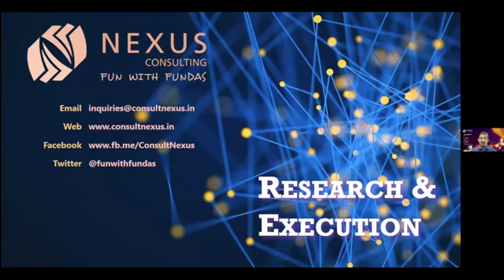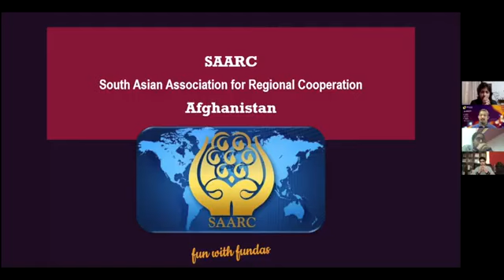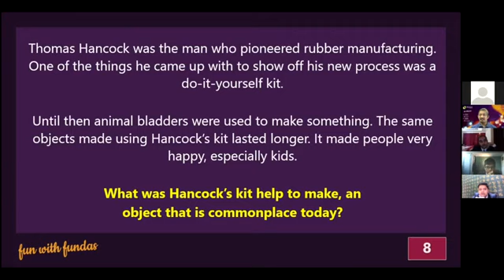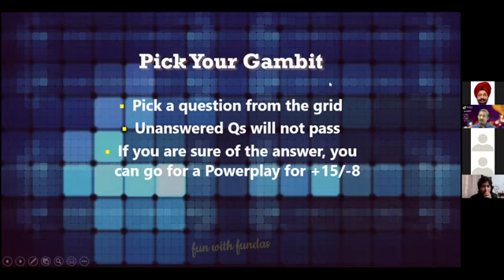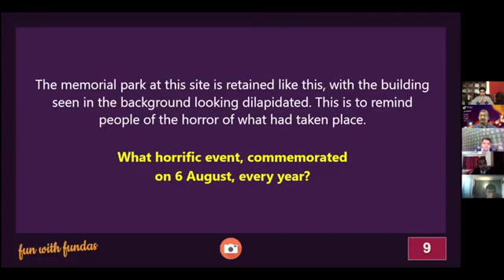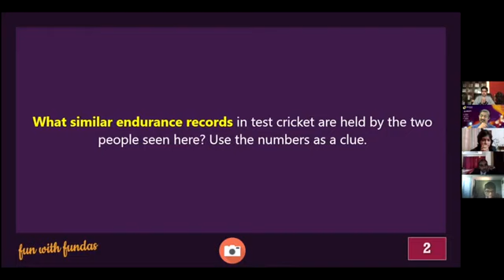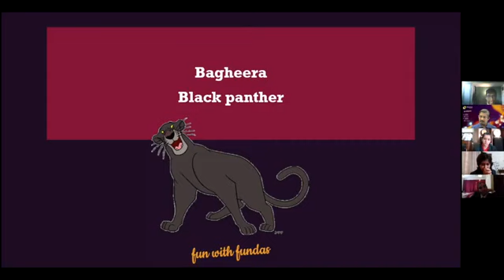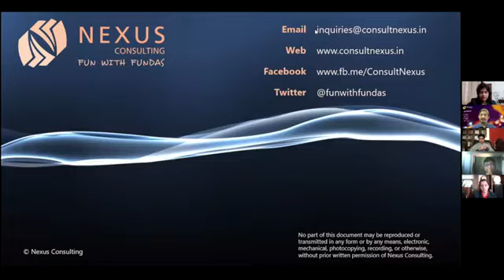St Kabir Public School Inter House Quiz 2021 FINALS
The finals of the inter-house quiz for Grade 8 students of St Kabir Public School, Chandigarh, which was researched and hosted by Nexus Consulting in January 2021.

00:06:00​. Clockwise Round
00:37:20​ Power play Round
00:57:20​ Final Round